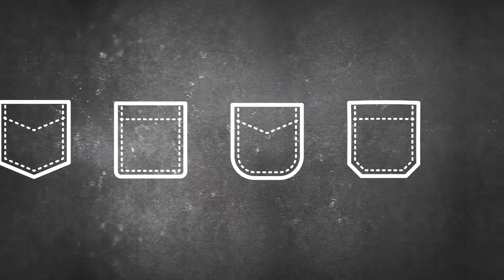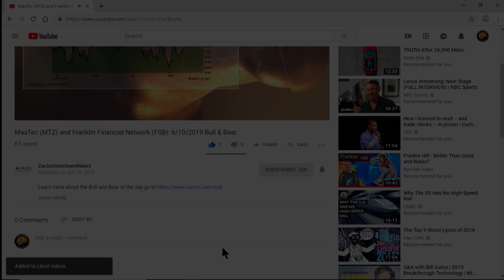Investing For Beginners: The Best Ways to Start Picking Stocks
Hello and welcome to Zacks Investing For Beginners. This episode explores some of the best ways to start buying and picking stocks...